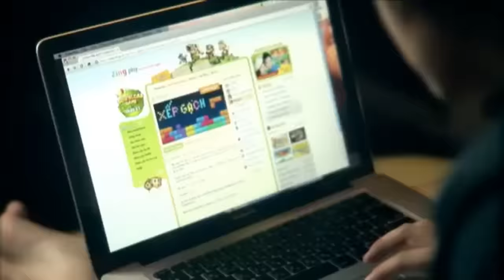Dòng Thư Cuối - Wanbi Tuấn Anh [Official]